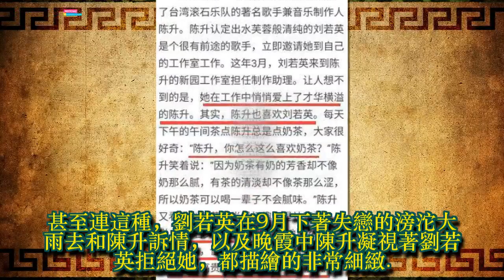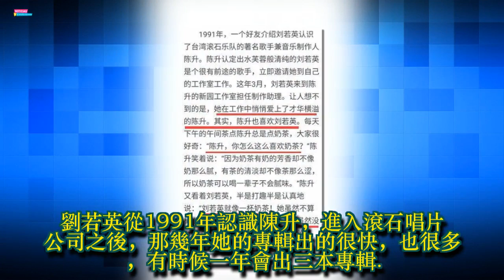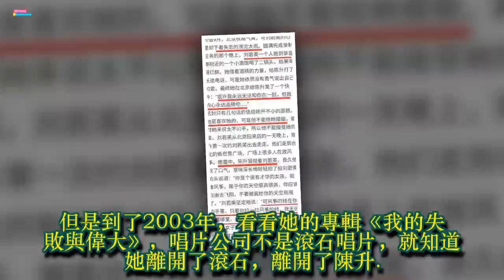劉若英送專輯給陳升遭拒絕， 被問是否喜歡“奶茶”陳升一句話霸氣回應！.